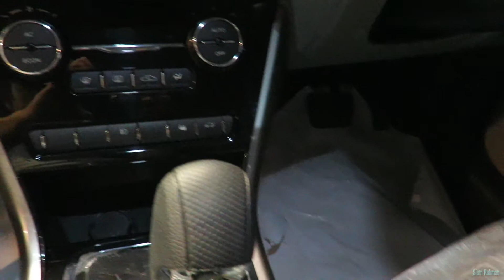The All New First time ever TATA NEXON Car in Bangladeesh Quick View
The TATA NEXON was shown in Indo-Bangla Automotive Show 2019 at ICCB Bangladesh.
Coupe Inspired Aerodynamic Shape
Breaking the Box!
Evolution of the SUV design that combines the practicality of an SUV with the style of a sports coupe.
Signature Ivory white accents
Design unlike any other.
First of its kind, ivory white accents swishing across the beltline and forming an X-factor at the rear.
Projector Headlamps
For high intensity road illumination.
Rear Split LED Tail Lamps
Leave a signature trail behind.
Contrast Roof
Signature Sonic Silver dual-tone roof color for a style that always stands tall.
Feline-Eye Shaped Daytime Running Lights
For a road presence that matches your own.
Interior
Layered Three-Tone Dashboard
Design that speaks your language. Premium surface textures and fabric crafted to perfection.
Floating Dash-Top Touchscreen
One of its kind, 6.5” floating touchscreen on the dash-top for reduced “eye-off-the-road” time.
Grand Central Console
A stylish console at the centre of it all.
First in class, grand central console with sliding tambour door for smart storage .
Smart Cabin Utility
Intelligently designed 31 utility spaces to keep the cabin smartly organized.
Performance
Revotorq Diesel Engine
1.5L, turbocharged, power output of 110 PS, 260 Nm of torque.
Revotron Petrol Engine
1.2L, turbocharged, power output of 110 PS, 170 Nm of torque.
Multi-Drive Modes
A mode for every mood.
First in class*, three drive modes Eco, City and Sport for versatile driving performance as per your need, ranging from efficiently cruising on highways to managing traffic in city and when the adrenaline pumps switch to Sport for taking-off.
6-Speed Manual Transmission
Wider gear ratio spread across 6 gears for effortless cruising at high speeds.
6-Speed HyprDrive, Self-Shift Gears
Nexon HyprDrive S-SG brings to you the perfect combination of effortless driving coupled with Level Nex performance!
Clutch-free Drive Experience: With automatic gear shift, enjoy an easy clutch-free drive experience in congested city traffic.
Manual Tip-tronic Mode: Shift gears manually while enjoying a clutch-free drive.
AMT with Drive Modes: Experience first-in-class* AMT option with the versatility of multi-drive modes (Eco, City, and Sport) both in the automatic and manual tip-tronic modes of transmission.
Creep Function with Smart Hill Assist: Drive easy in stop-and-go traffic and prevent roll-backs on inclined surfaces.
Intelligent Transmission Controller – Optimize automatic gear shift with features such as Anti-stall, Kick-Down and Fast-off to provide the best power/torque output during overtaking or quick acceleration.
16” Alloy Wheels with 209mm of Ground Clearance
Makes obstacles irrelevant.
Large 16” machine-cut alloy wheels with class-leading* ground clearance of 209mm.
Next-Gen Connectivity
Advanced Infotainment system with next-gen smartphone connectivity of Android AutoTM with best voice recognition technology to access navigation, phone calls, music with press of a button. Additionally, the system also lets you read and reply to text / WhatsappTM messages with voice commands
8 Speaker System from HarmanTM
A grand concert on wheels.
Exclusively tuned 8 speaker system considering the cabin volume, sound reflection and absorption to provide a true-to-life acoustic experience.
ConnectNext App Suite
Host of smartphone applications to understand your connectivity needs.
Juke-Car app | Trip-ON app | Emergency Assist app | Tata Smart Remote app | Tata Smart Manual | Tata Motors Service Connect.
Voice Warnings
First in class, Voice based warnings for car functions which ensures that you always drive safe in Nexon. Parking brake release alert | Door open warning | Seat belt reminder | Low fuel warning | Service reminder and many more.
Smart Key and Push-Button Start
Convenience from the very start.
Push button start to set the engine running. Direct access to doors and boot with just the smart key’s proximity.
Wearable Key**
Enter the NEXON with ease and style.
Wearable Key to enjoy hassle-free access and ignition of the SUV.
Sculpted Seats with Spacious Cabin
Shaped for unparalleled comfort.
Sculpted seats with varying hardness foam and bolstered sides for perfect seating. 6-way adjustable driver seat and generous legroom.
Dual-Path Suspension
Glide over bad roads.
Flexi-Seating
Kamrul Hasan Rony
Link: